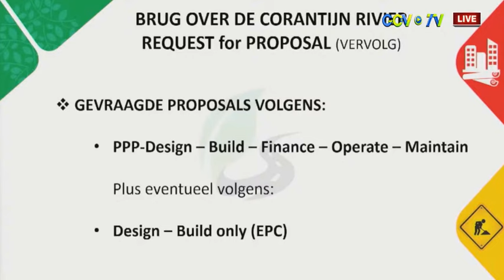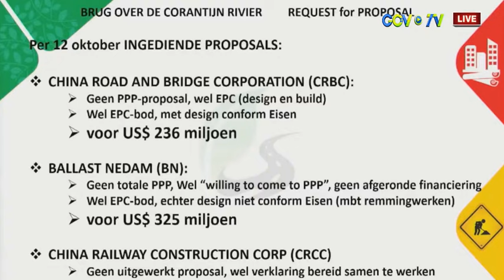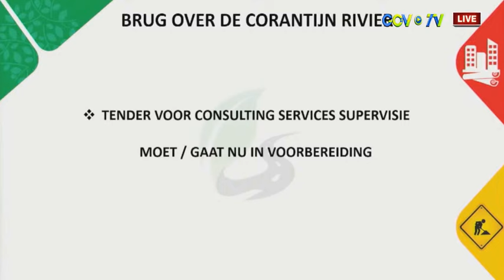De Corantijnbrug - JAARVERSLAG MINISTERIE van OPENBARE WERKEN 2023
JAARVERSLAG MINISTERIE  OW  2023 - Update Corantijnbrug